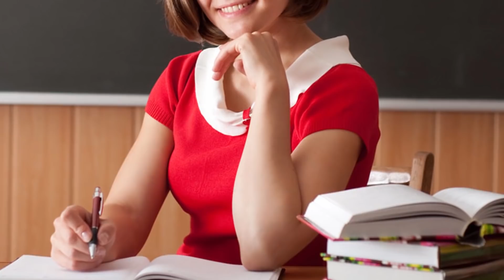Բոլոր Հայերը Հենց Հիմա Պետք է Դիտեն Շատ Կարևոր Շոկային լուր